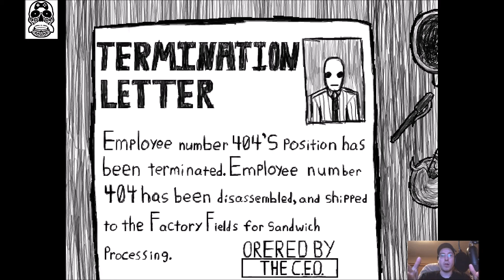Mindlesspit plays Suits A Business RPG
Hello everyone, this time I played the indie RPG Suits.